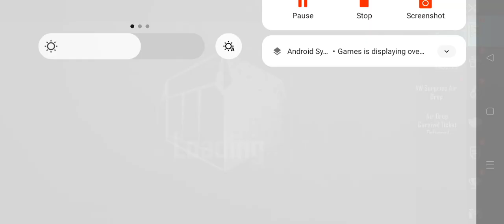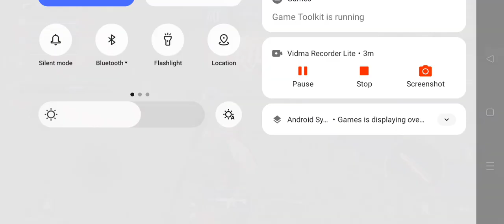4 January 2024